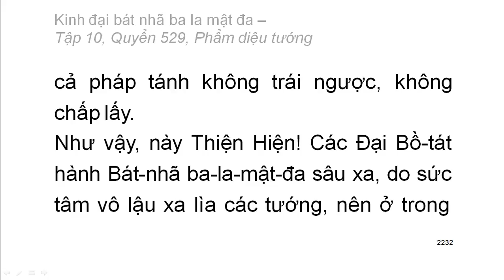Quyển .../600: Kinh đại bát nhã ba la mật đa (tiếp)